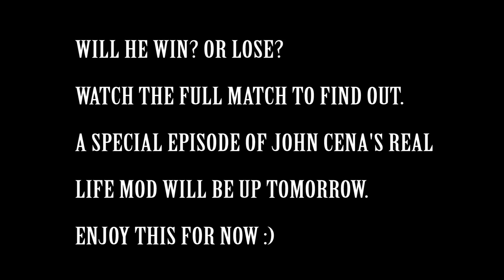JOHN CENA GTA 5 REAL LIFE MOD #1